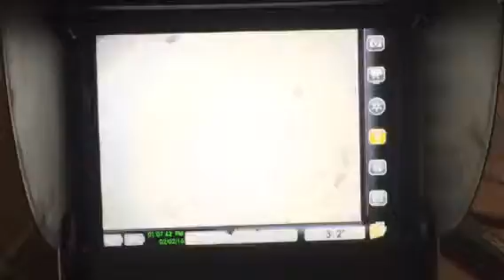Outback Steak House Lindenhurst, NY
Sewer jetting of main grease trunk line. Sewer maintenance is an important part of healthy working lines. Contact Mangano Sewer & Drain to learn more.